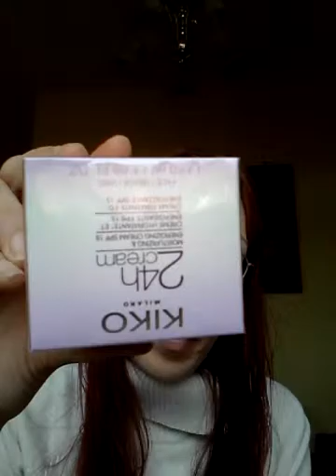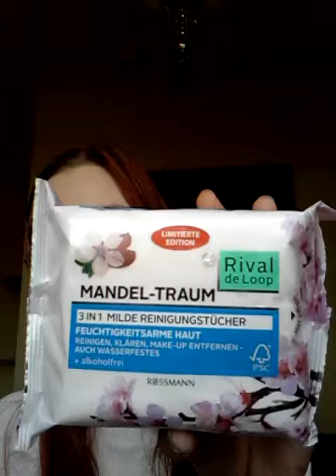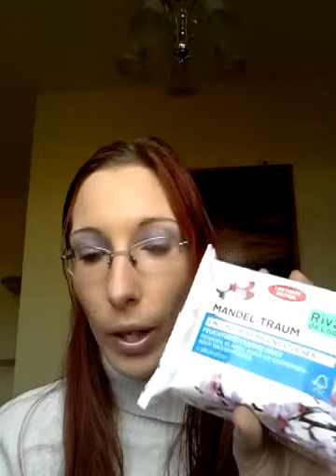kleiner kiko haul